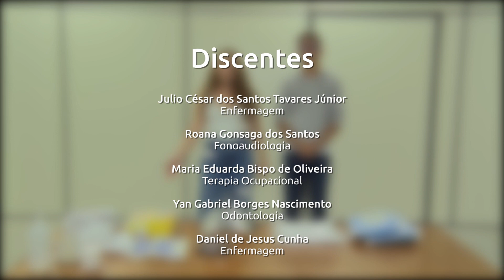HABILITE-SE | Paramentação e desparamentação de equipamentos de proteção individual (EPI) | Tutorial